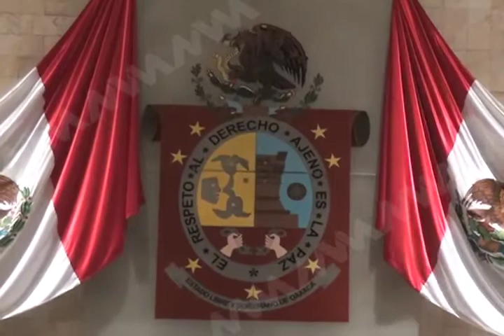Desvíos en la tesorería del Congreso del Estado (mvm televisión)